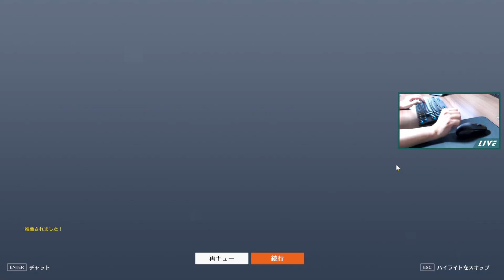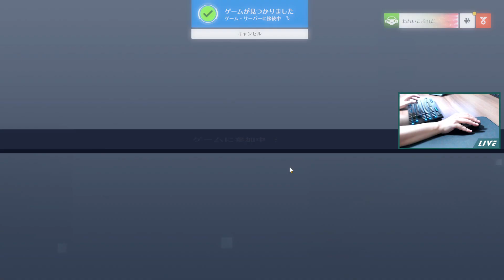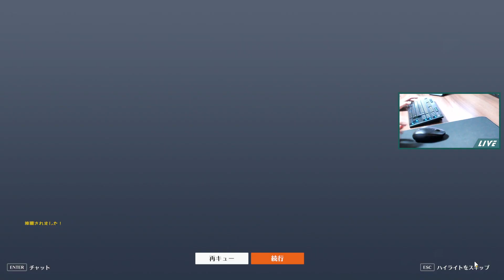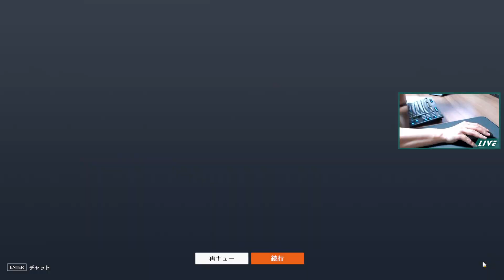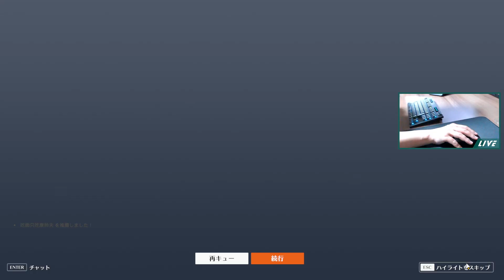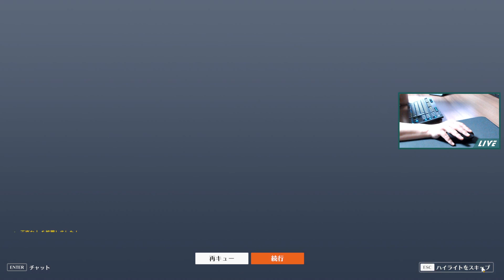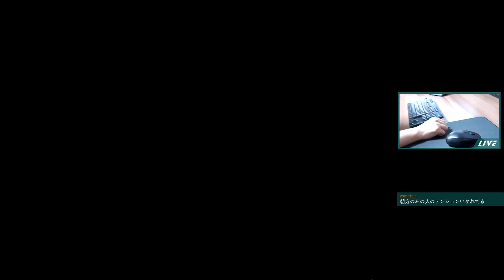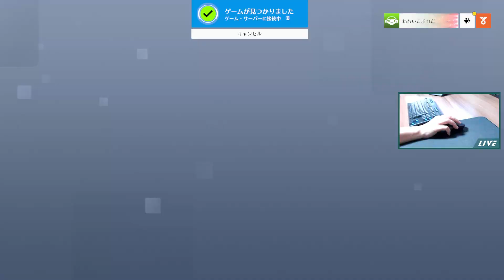【オーバーウォッチ/OW2】未編集アーカイブ［2024.05.15］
赤ワイン片手にアンランクの夜。